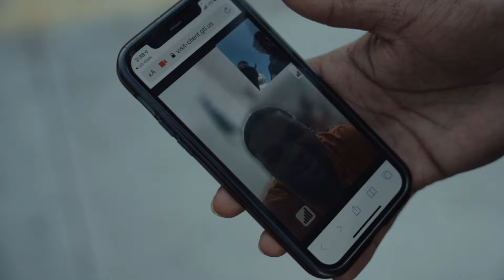GTL Nightmares (dir by. Wally Schroeder)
Free Squeeze as always and make sure yall comment like and subsribe for more videos!

Curbos Socials and where you can find his music